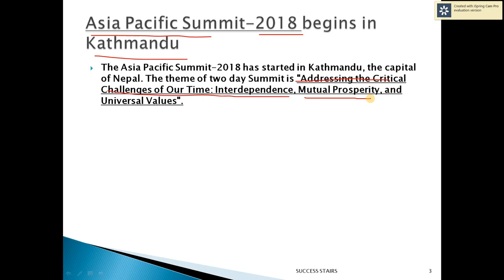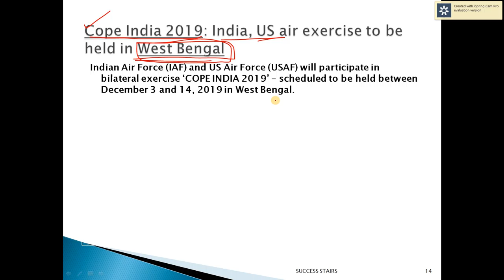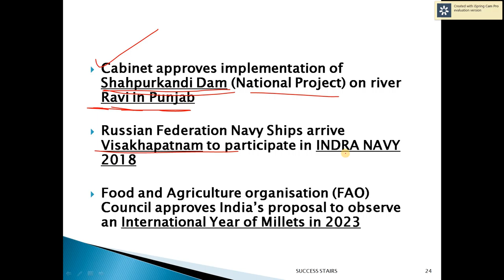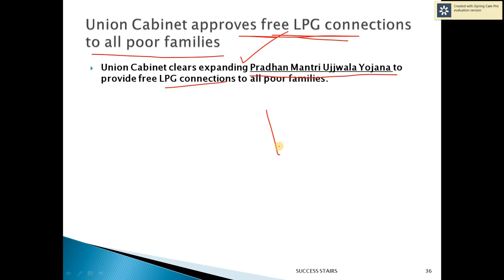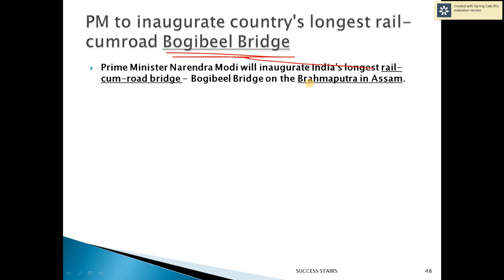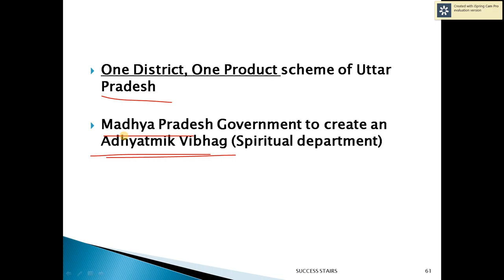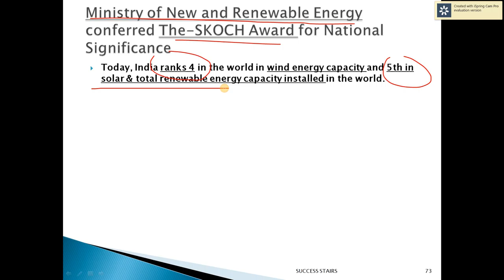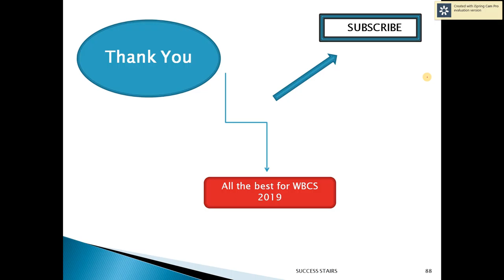Current_Affairs_December_2018 Best 100 Selected Current Affairs in Bengali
Hello,
Welcome to
SUCCESS STAIRS

About video:-
best 100 selected current affairs | December | 2018 | Bengali | WBCS | SSC |

Our other video playlist link